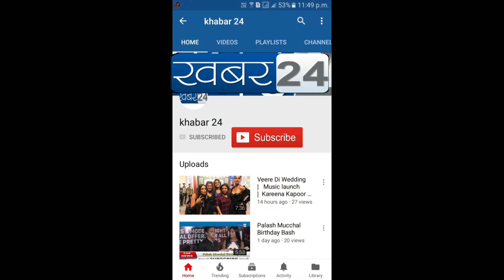H & K Music Coming With Song Ab Ki Barsat Mein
Music Director & Lyrics Writer Praveen Bharadwaj Producer Harish Sharma Singer Aaman Trikha Actor Akash Jagga Actress Aparna and Aaman Trikha Director R Raja Label H & K Music